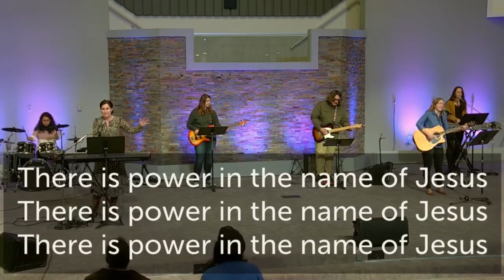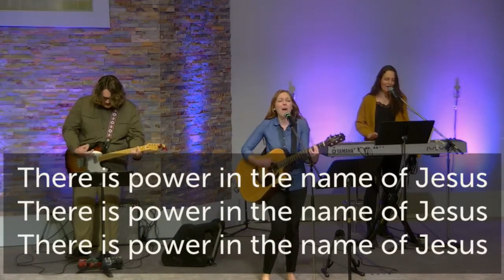Feb 4, 2024 l 9:15